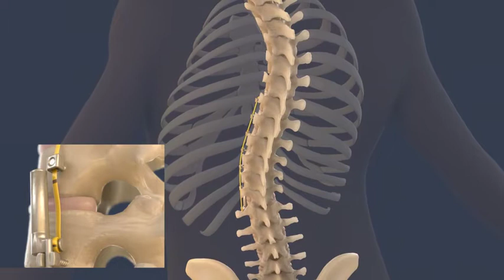Auctus Surgical: Auctus Dynamic Tethering System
All video parts are of the sole property of Auctus Surgical